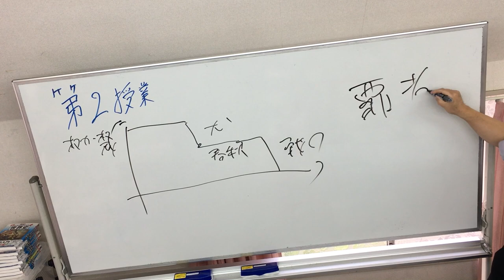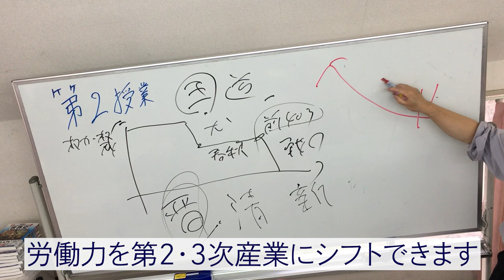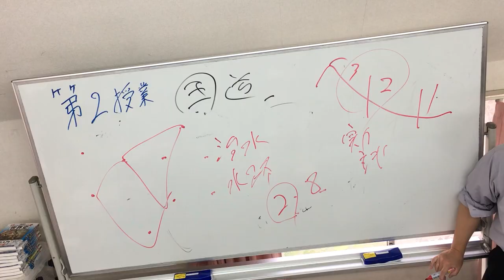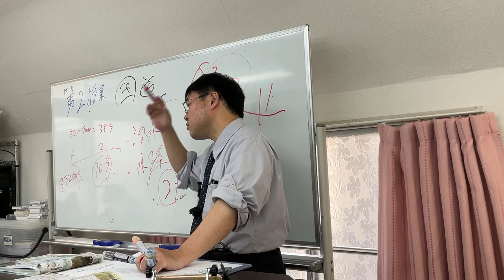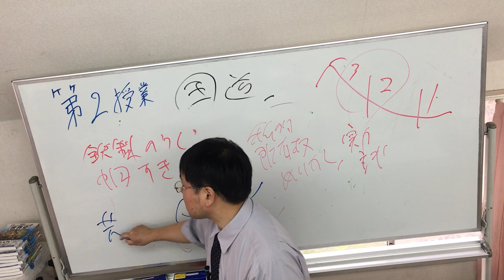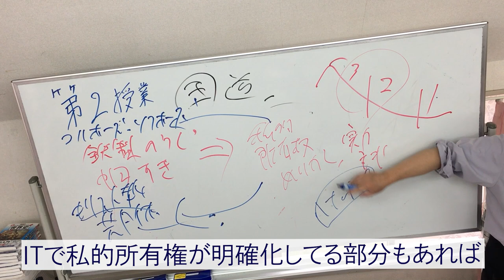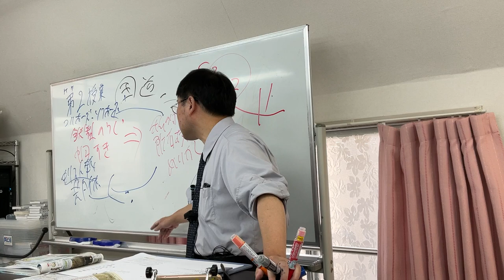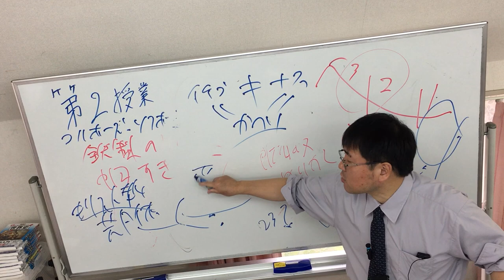無料【世界史Ⅱ】W-01-03 春秋戦国 ～ 技術が変われば、人の考え方も変わる ／《世史01》殷・周・春秋戦国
【世界史通史】
W-01-03　春秋戦国 ／《世史01》殷・周・春秋戦国

15期生時代‥2022年05月14日(土)

編集：沼春樹
checker：こたろう
checker：NATO李　卓吾

6千円／毎月（youtube・Googleと直契約）で、 ゆげ塾の全講義が見放題になります。 間に、Appleが入ると、6千円よりも高額になります。 ゆげ塾への入金は、AppleからでもGoogleからでも変わらないので、 是非、Googleの方と契約してください。

6千円／毎月（youtube・Googleと直契約）で、 ゆげ塾の全講義が見放題になります。